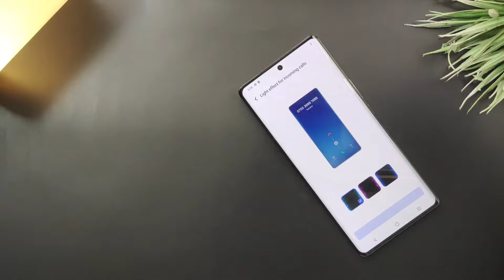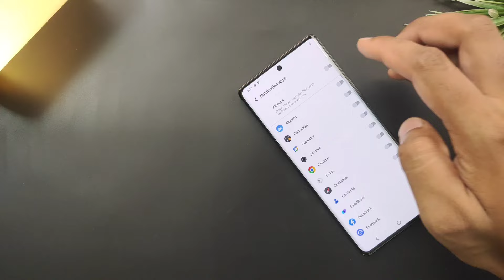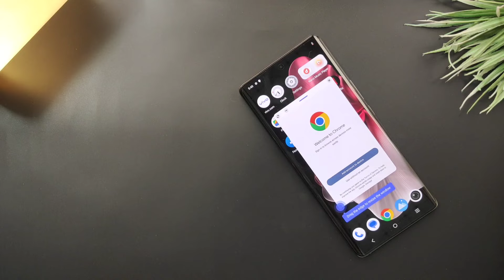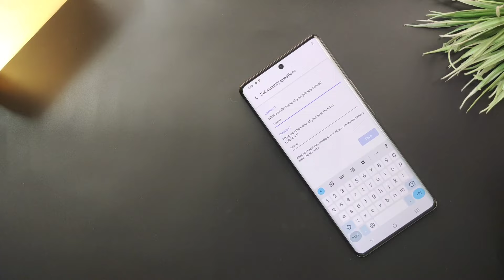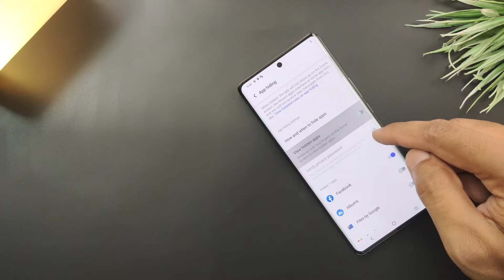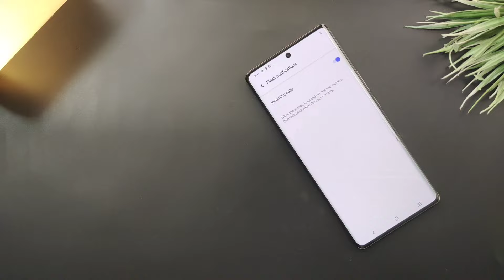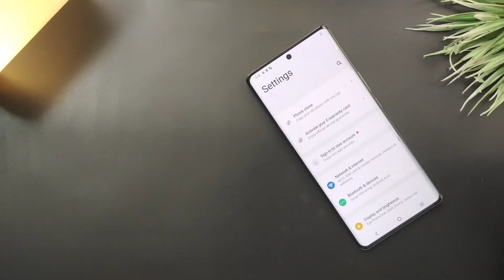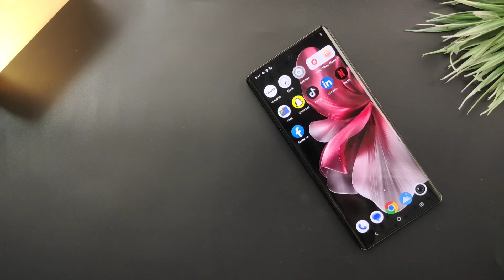Vivo V30e Top 10 Features | Tips and Tricks | Maximize Your Experience ⚡🔥🚀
00:00 Intro
00:45 dynamic island
01:08 incoming call
01:30 notification light
02:11 home Screen entering animation
02:27 finger print animation
02:41 finger sensor animation
02:56 face unlock
03:02 usb insert animation
03:14 screen on/off animation
04:20 hide and Apps Lock
07:46 easy touch
09:04 flash notification
09:16 always on display
10:41 3 Way Screen Shot

Paid💲
Editing
Studio Visit